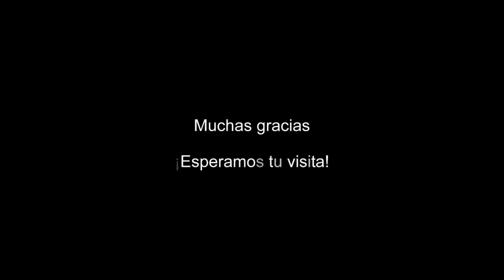Paraná y Corrientes - Departamento en alquiler